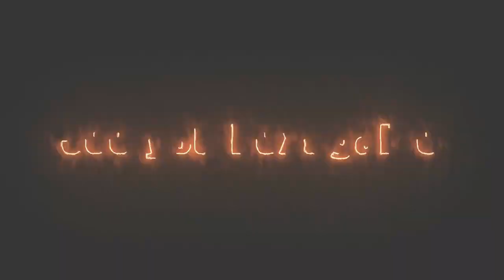Bottle Flip Challenge (Part1)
We have Bottle flip challenge
We make game like fun and who win. Waiting for it